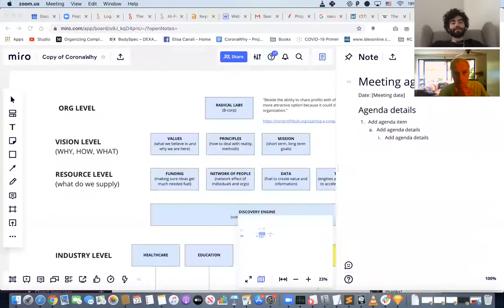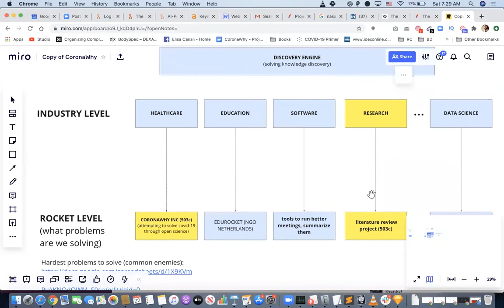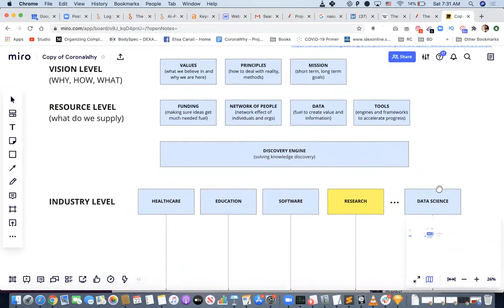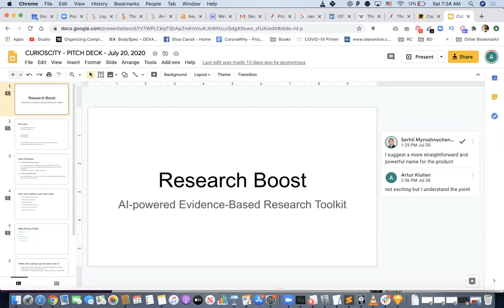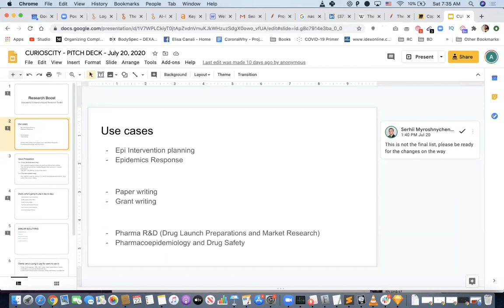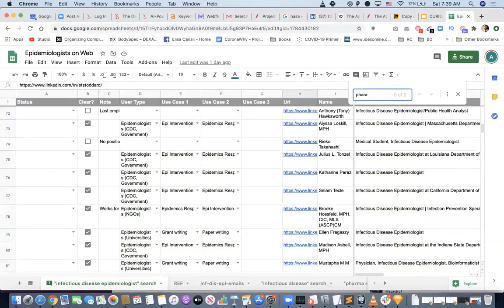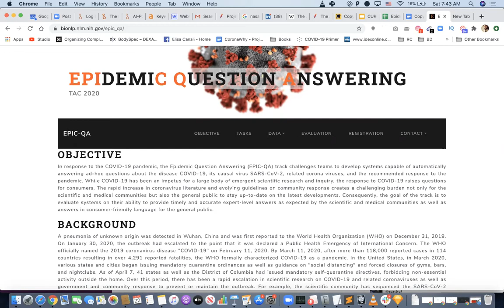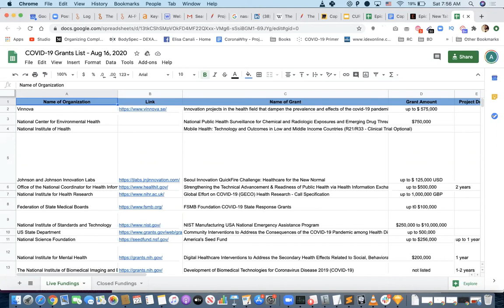general - Aug 22, 2020 - sync with Wout on actionable priorities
01:53 - Learning from Apache- from their types of projects to open-source licenses and contracts
07:40 - What works for Apache may work for CoronaWhy-need to map stakeholders, identify their specific needs, determine vehicles that would carry them to their destination and build from there
11:46 - Presented graph- there's a need to identify the challenges faced on each level
13:25 - Need to narrow down focus: make literature review tool a product and make it sustainable
17:24 - Building relationships takes time and mental investment
18:09 - Pitch deck needs to be improved to make it enticing to stakeholders for commercial purposes
22:53 - Presented list of epidemiologists of different fields that we need to reach out
24:57 - Create an appealing narrative- CoronaWhy's purpose, its members, accomplishments, who uses our products to convince stakeholders
26:50 - AI-powered literature review tool is currently a proof of concept, we need to make it into an actual product that is sustainable
28:08 - Epidemic Question Answering -an opportunity to showcase CoronaWhy and how it can provide solutions to global needs
29:36 - Focus of CoronaWhy: Make literature review tool a sustainable product, enable Epidemic Question Answering to showcase literature review tool, new computer vision team
30:12 - Computer Vision team- has a medical team, fundings and needs our help to address their problem
33:40 - CoronaWhy can become sustainable by becoming a career center to train people and help find jobs
38:05 - Create a convincing story in the pitch deck
41:28 - Wout can help with the grants list, determine is actionable and applicable
42:14 - Information needed for the pitch deck and grant applications